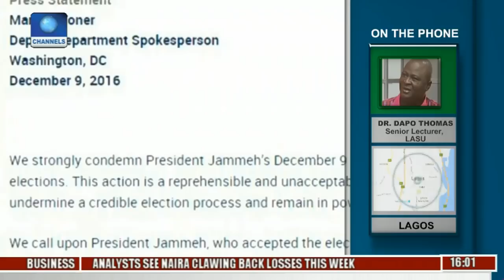Network Africa: Four Ministers Resign Form Jammeh's Govt As Jan. 19 Approaches